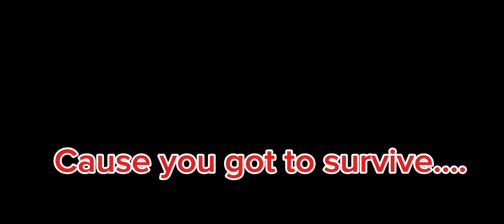Tired of life……|Alyssa angst|thebestgroupever!|Gacha Club|Toni read description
Toni maybe you can make a playlist of all the best group every angst￼ videos because you are in charge of making all the best group playlist after all!.
If you want to, I’m not gonna force you, but I thought it was a good idea-😀￼￼￼￼